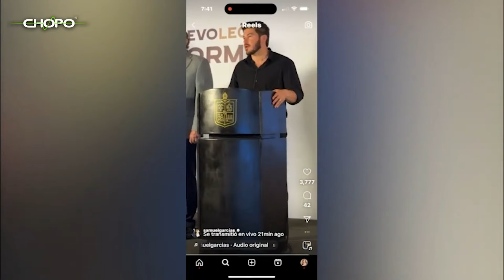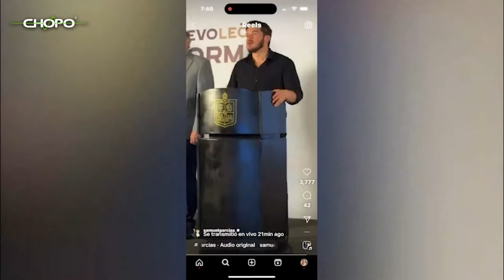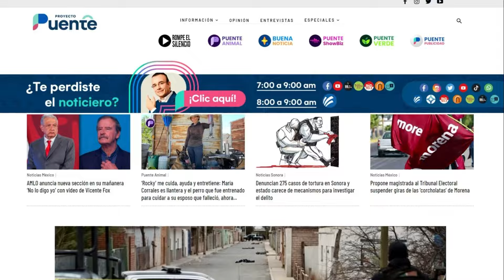Así ocurrió el colapso de escenario en evento de MC donde estaba Máynez en Nuevo León